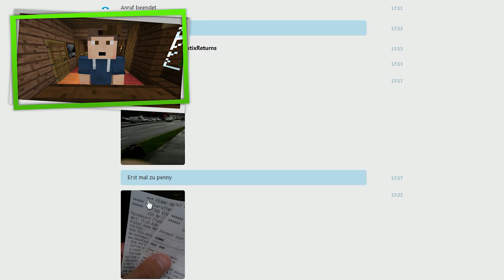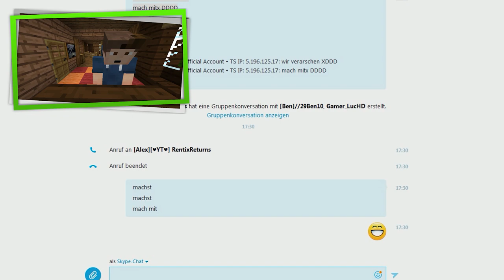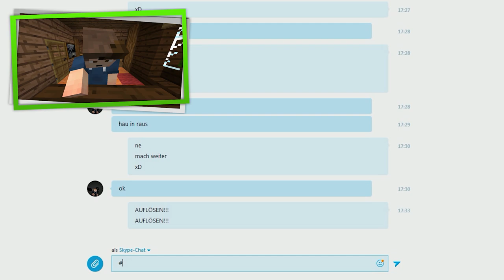TWITCH MOD GETROLLT :D | 600 SUBS SPECIAL! ♥ | ✪MC FaceCam✪ | FULLHD